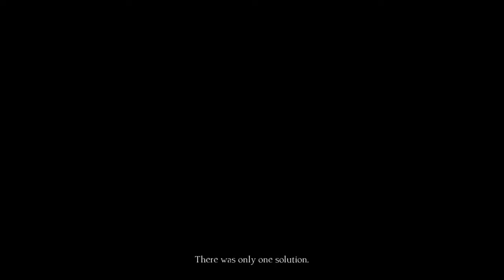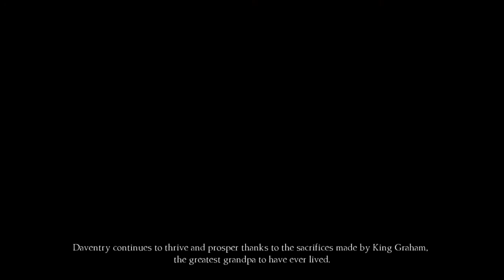King's Quest_20210529222758